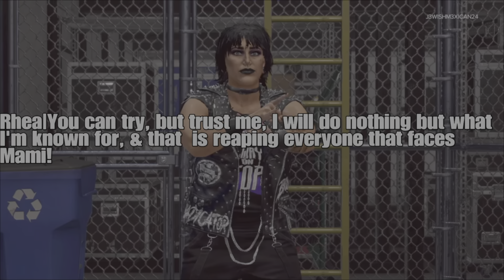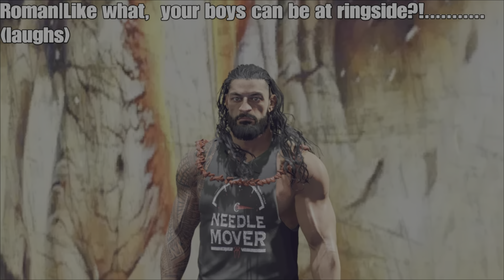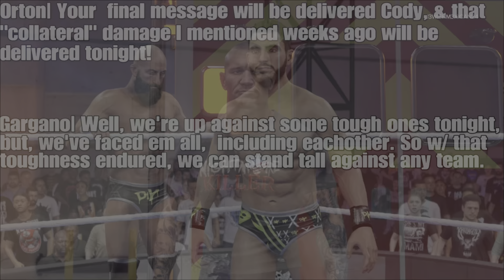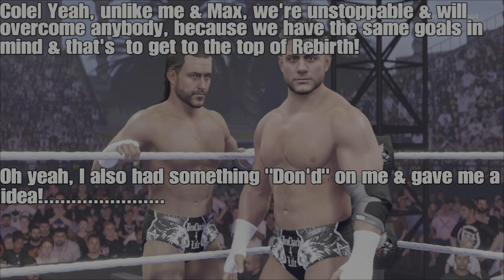2KRebirth|The Final Message|#10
|The Final Message|